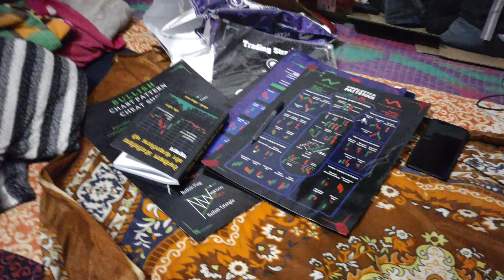hello so guys my fast night Volg to ham log aj apna room ke logo ko puche to pata chala subscribe 🙏